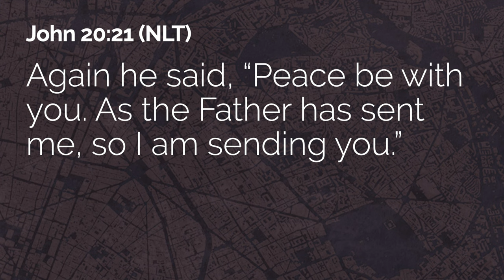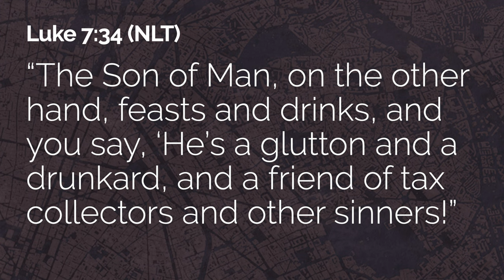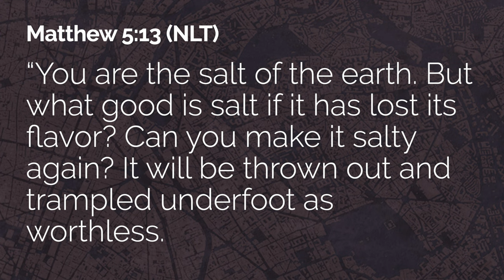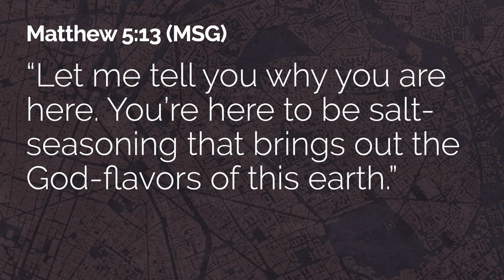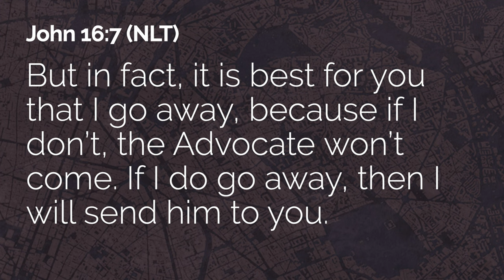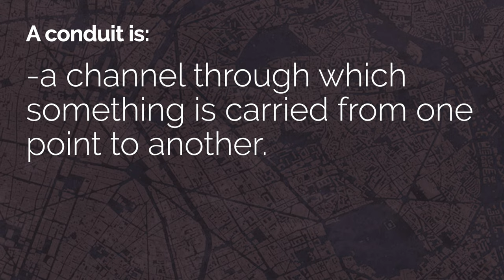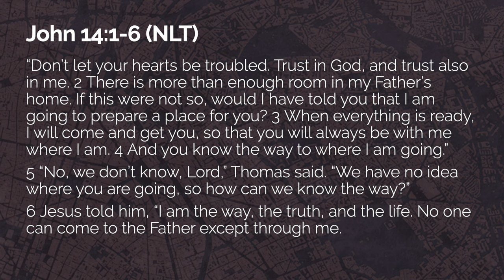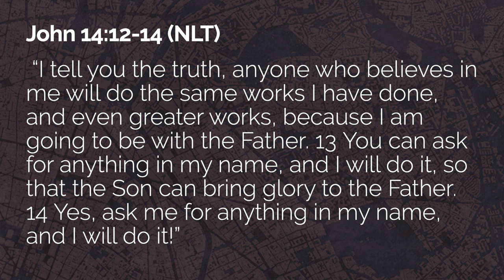Co-Mission - Week 3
Here is the weekly message from Oasis Home Church.

Questions for Discussion:
1. We are formed by and form those we spend time with...how has that been true in your life?
2. What does it look like to be continually formed by Jesus?
3. How can we build others by association?  What does it mean for the church to be the family of God?